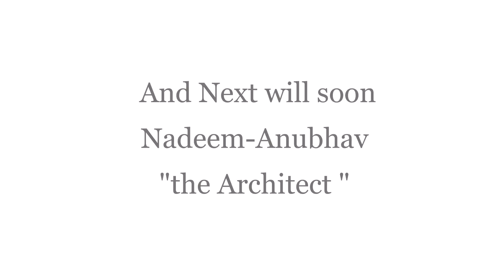Architecture shorts| Impressive Collection of Building designs in world 2023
here the some amazing buildings ever captured in images